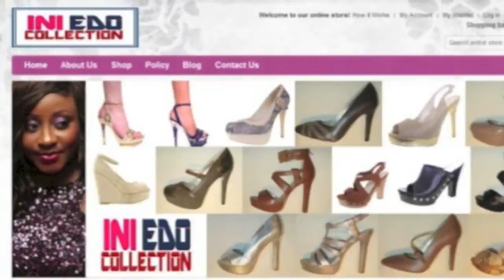Ini Edo Pictures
Ini Edo's recent pictures vlog of events and gist.